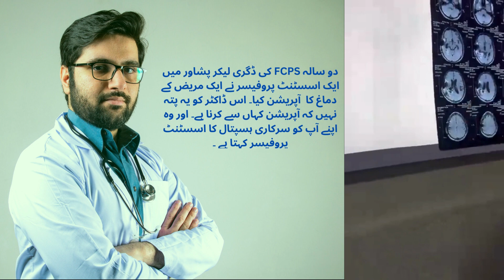The doctor is uncertain of the location to perform the surgery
An assistant professor in Peshawar with a two-year FCPS degree.He operated on a patient's brain. This doctor does not know where to operate. And he calls himself an assistant professor of a government hospital.

Here are some more video to watch